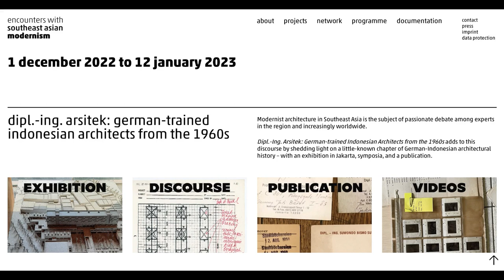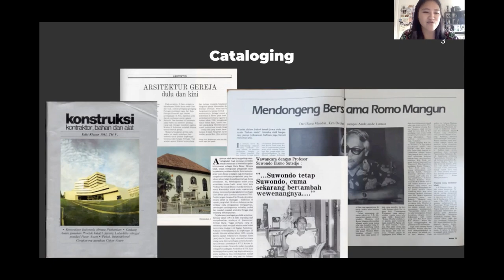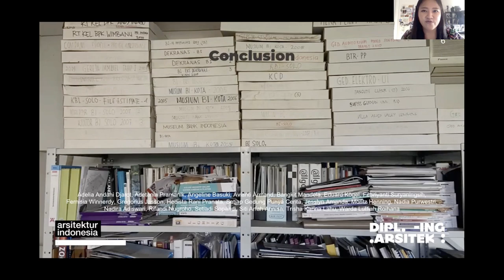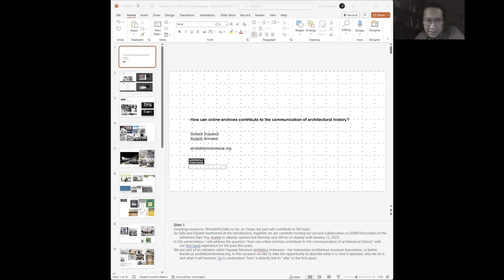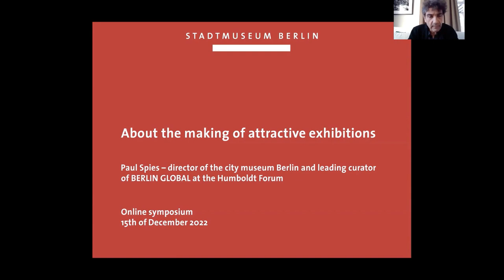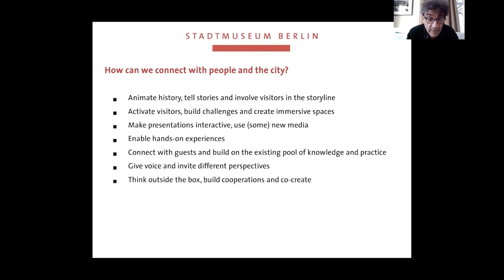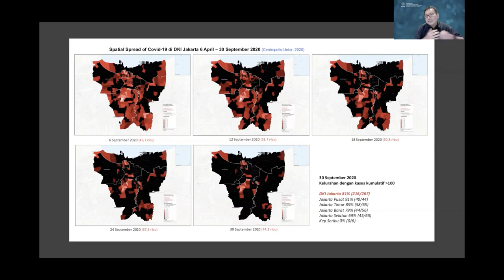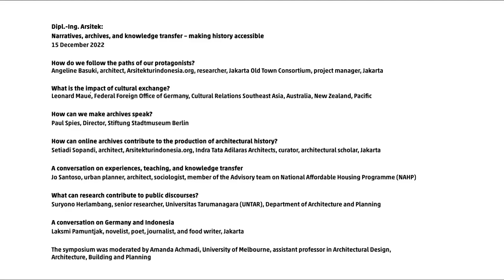dipl.-Ing. arsitek: narratives, archives, and knowledge transfer – making history accessible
On 15 December 2022, we held our second online symposium in the framework of the project Dipl.-Ing. Arsitek: German-trained Indonesian Architects from the 1960s. Speakers from Indonesia and Germany dicussed how to make history accessible.

The contributions were:

How do we follow the paths of our protagonists?
Angeline Basuki, architect, Arsitekturindonesia.org, researcher, Jakarta Old Town Consortium, project manager, Jakarta.

What is the impact of cultural exchange?
Interview with Leonard Maué, Federal Foreign Office of Germany, Cultural Relations Southeast Asia, Australia, New Zealand, Pacific

How can we make archives speak?
Paul Spies, director, Stiftung Stadtmuseum Berlin (City Museum Berlin)

How can online archives contribute to the production of architectural history?
Setiadi Sopandi, architect, Arsitekturindonesia.org, Indra Tata Adilaras Architects, curator, architectural scholar, Jakarta

A conversation on experiences, teaching, and knowledge transfer.
With Dr.-Ing. Jo Santoso, urban planner, architect, sociologist, member of the advisory team on National Affordable Housing Programme (NAHP)

What can research contribute to public discourses?
Suryono Herlambang, senior researcher, Universitas Tarumanagara(UNTAR), Department of Architecture and Planning

A conversation on Germany and Indonesia.
With Laksmi Pamuntjak, novelist, poet, journalist, and food writer, Jakarta

Moderation:
Dr. Amanda Achmadi, University of Melbourne, associate professor in Architectural Design, Architecture, Building and Planning.

About the symposium:
The exhibition Dipl.-Ing. Arsitek: German-trained Indonesian Architects from the 1960s was developed on the basis of extensive research in private and public archives as well as numerous conversations and interviews. Many of the exhibition materials will be accessible to the public for the first time. Against this backdrop, our second symposium explores the possibilities of making historical and current discourses tangible, accessible, and useful to a broader public.

Many topics in architecture and urban planning, be they historical or contemporary, are relevant to a society, its self-image, and its cultural identity. Yet they are often discussed only in closed academic circles, if at all. Historical materials may have been archived selectively or are not accessible to the public. This raises the question of how testimonies and knowledge from the past can be used to understand our present. How do we proceed once the material has been secured and assessed? Can we improve the future if we know more about the past?